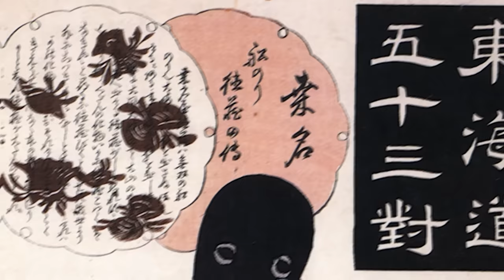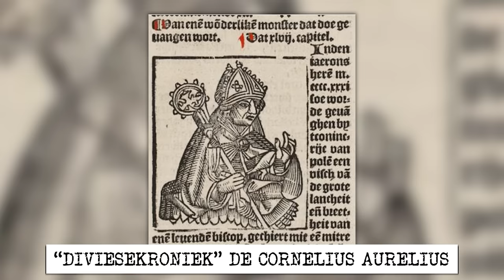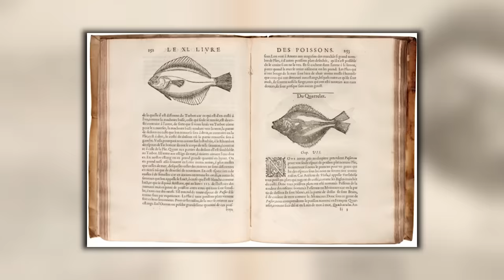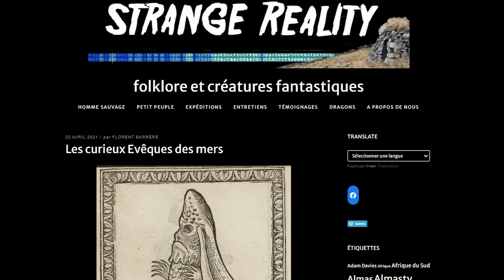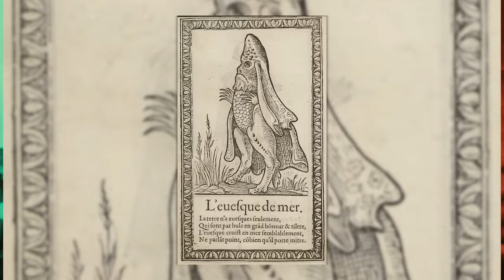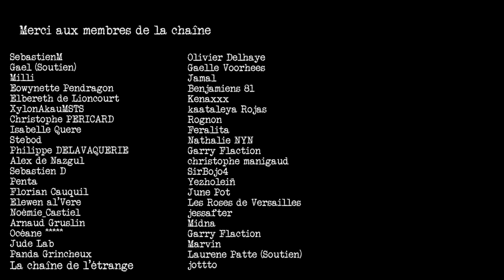La créature marine mangeuse d'homme qui terrifie le Japon : l'Umibozu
L'Umibozu, un redoutable monstre marin du folklore japonais, aperçu plusieurs fois à travers les siècles. On en parle en détails !

Chapitrage :
00:00 - 00:46 L'Umibozu
00:47 - 03:36 Apparitions d’Umibozu
03:37 - 04:47 Représentations traditionnelles
04:48 - 09:51 Sa légende
09:52 - 13:35 L'Évêque Marin, légende et réalité
13:36 Culture populaire